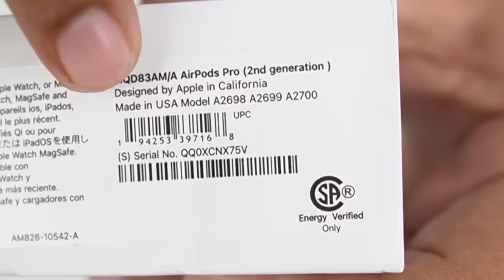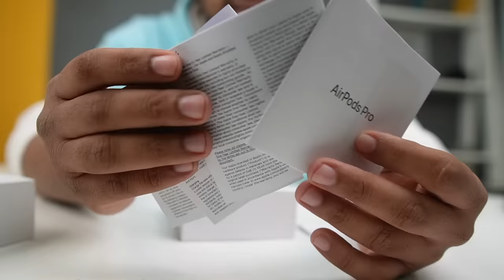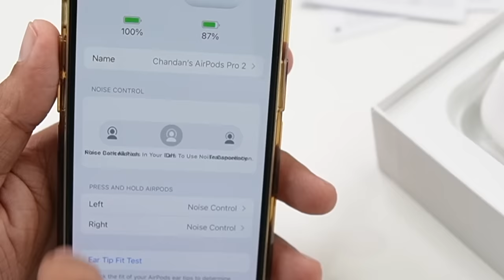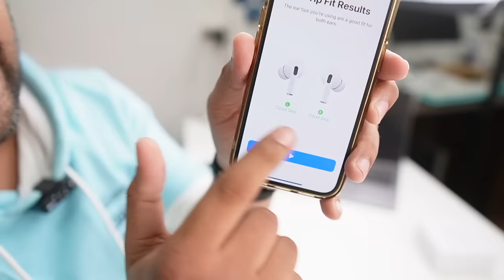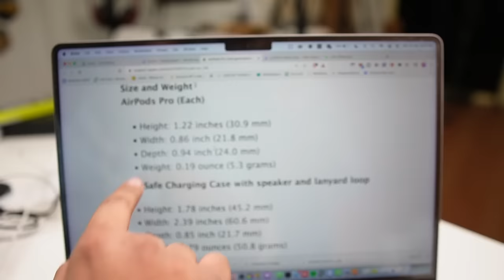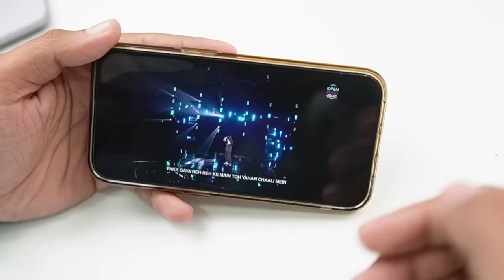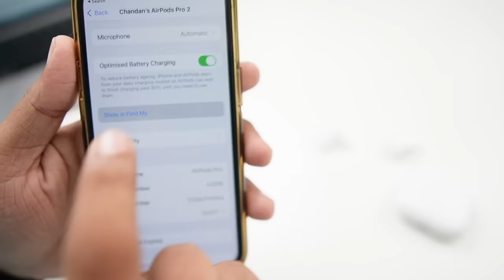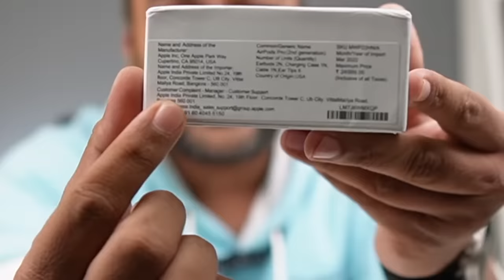Airpods Pro 2 With ANC ? Crazy Clone KHATARNAAK Airpods ! (Hindi)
Doston is video me Airpods Pro 2 ke Clone ko check out kia hai !

Note: Shop within 15 days to claim your FREE Rs 25 Bonus

OG Airpods Pro 2